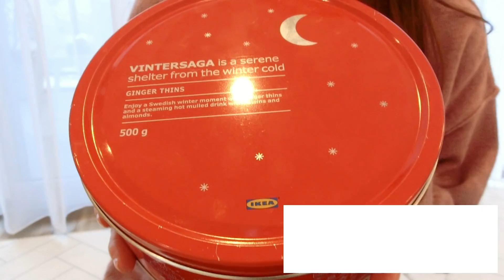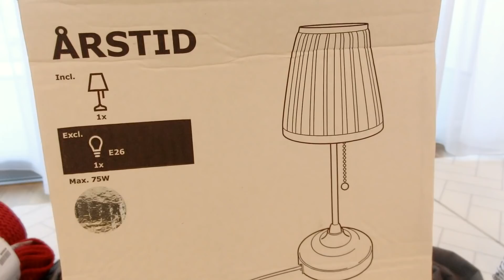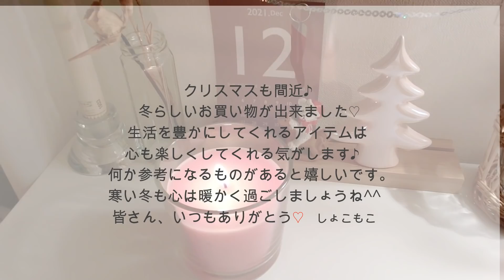[IKEA・Frnac franc・NATURAL KITCHENの購入品ご紹介]冬のワクワクお買い物❣️やっぱり私はキッチン用品が何よりも好き^^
この動画を見ていただいて、ありがとうございます💕🥰
そしてあたたかいコメントもありがたく読ませてもらっています🙏🏻✨🌸

楽天ROOMはこちらです🌷
良かったら覗いて見て下さい🥰

IKEA Franc franc#主婦の買い物

過去の動画まとめ

料理動画♡🍙🍞

[夜ご飯の支度🥣］我が家での人気メニュー🥘デミグラスハンバーグを作ります

収納動画♡✨

[キッチン収納シンク下編]

[のんびり主婦の家事ルーティーン]朝の掃除・お昼ご飯・買い物・お弁当用の簡単な作り置き